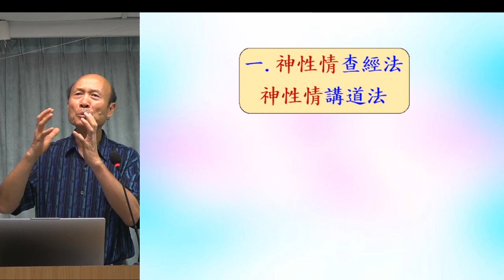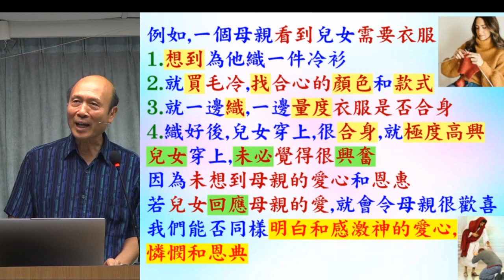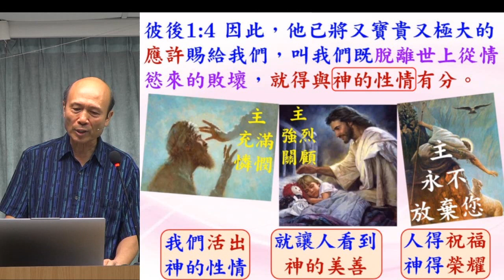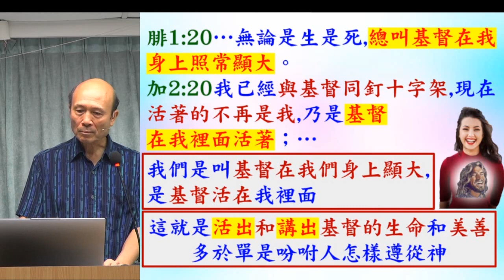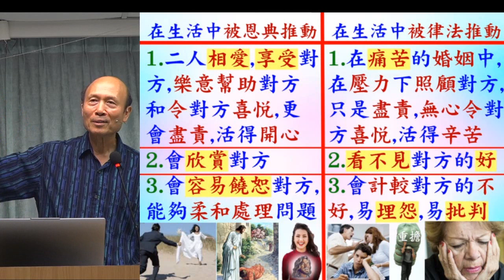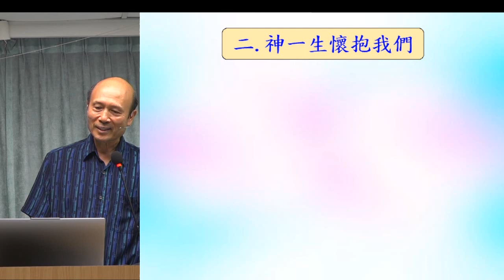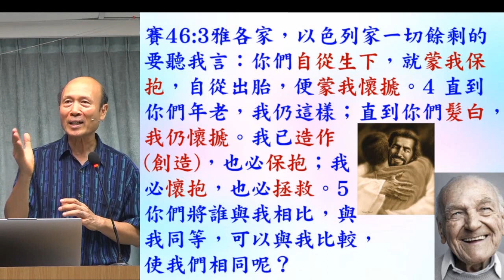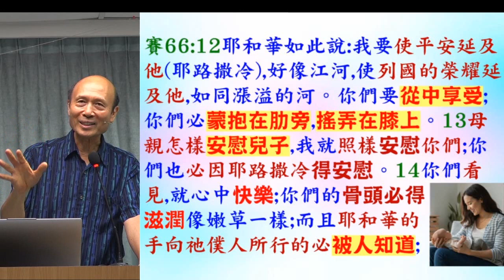神性情講道法 神擁抱, 我享受 - 葉牧師 2024.06.22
神性情講道法 神擁抱, 我享受

 1. 與主的關係：怎樣建立與主相愛的關係，怎樣從主的愛得力，怎樣深信神的供應和計劃。
 2. 處理生命：怎樣不被人、罪、負面思想情緒和潛意識、婚姻和生活的問題、和侍奉的問題影響。
3. 進入不同層次的侍奉：侍奉可以由簡單的生活見證，到建立別人的靈命，或進入策略性的侍奉。